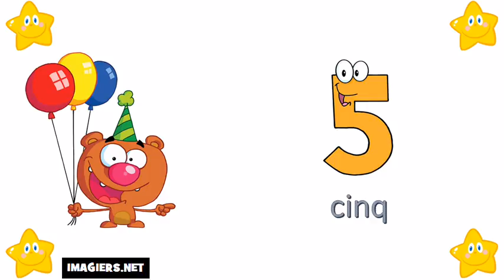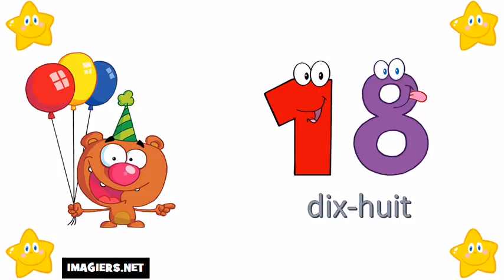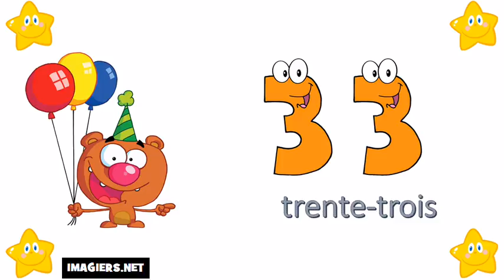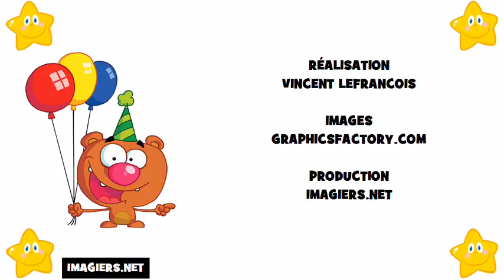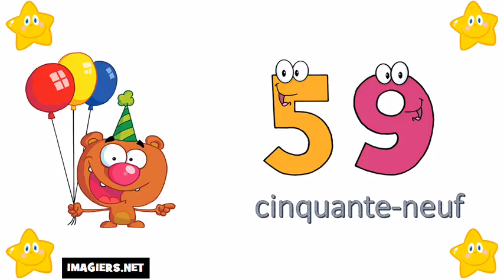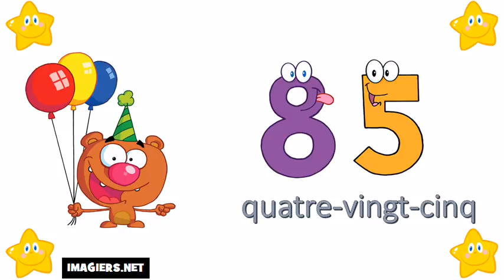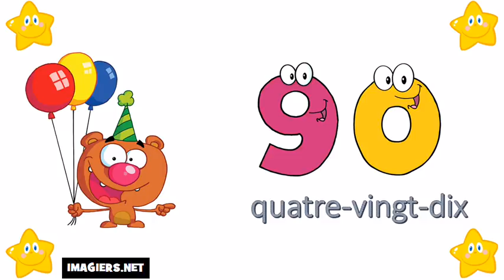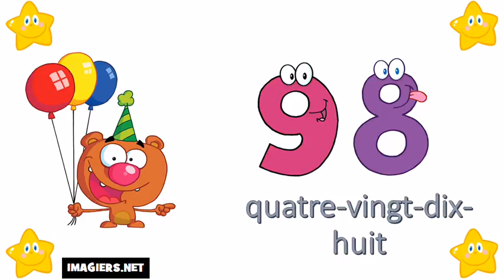ვისწავლოთ ფრანგული # 0 დან 100 მდე